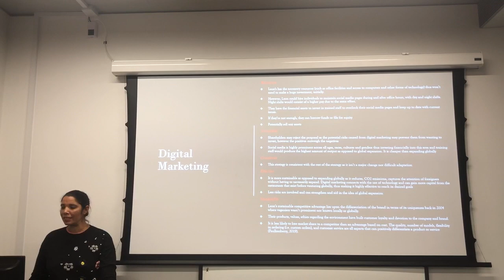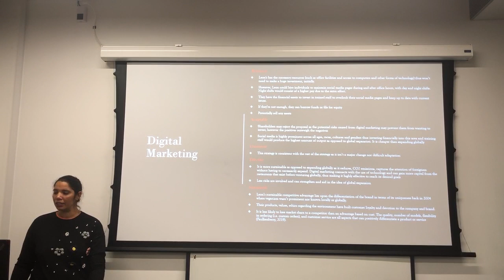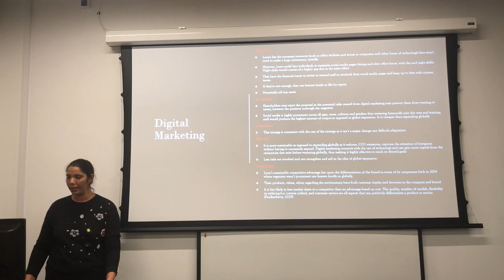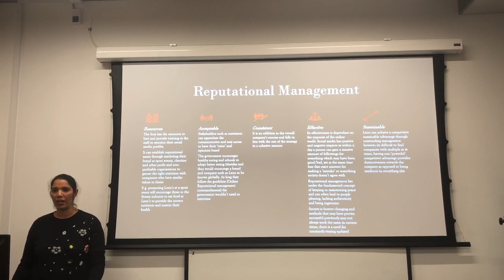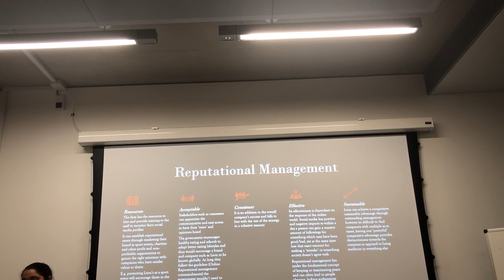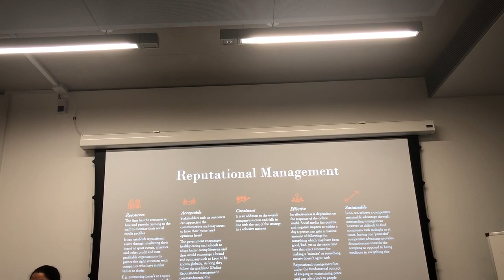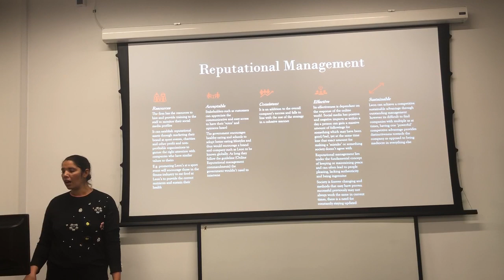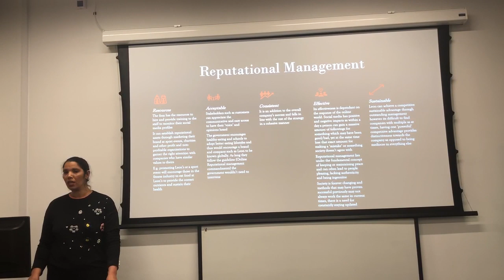Evaluating solutions using RACES